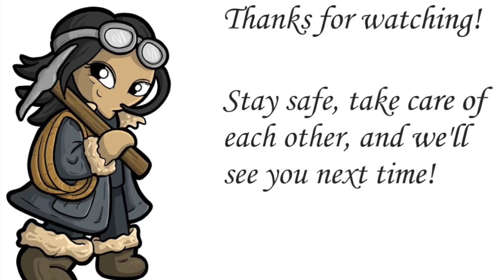Dunn streaming: Iratus Lord of the Dead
Want to see me stream live? I stream most nights at 8pm EST